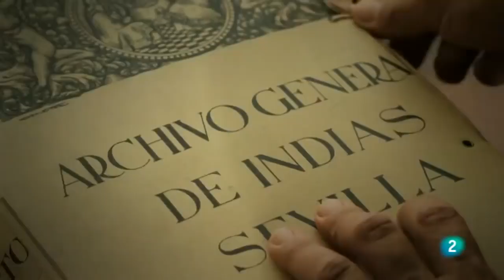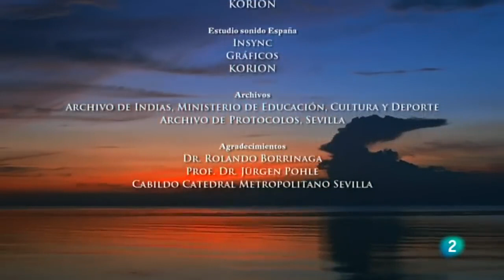expedition of Fernando de Magalhães [ the expedition diary was written by Antonio Pigafetta ] - 2014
transcoded by Frann KNG